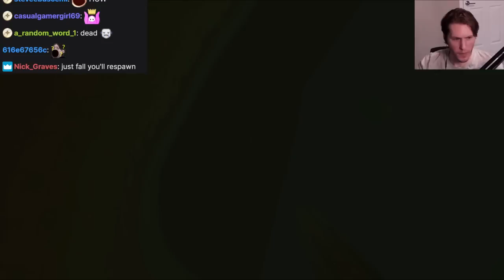god fails to rapture jerma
everytime i was going to end the clip, something goofy kept happening over and over so it just ended up being multiple clips in a row in 1 jerma985 video